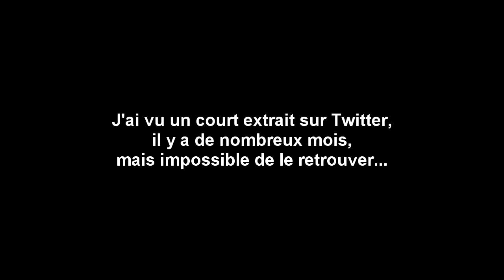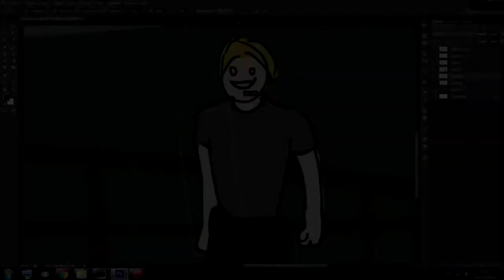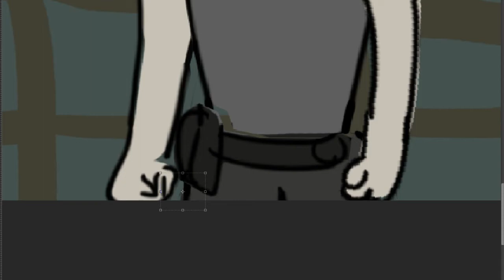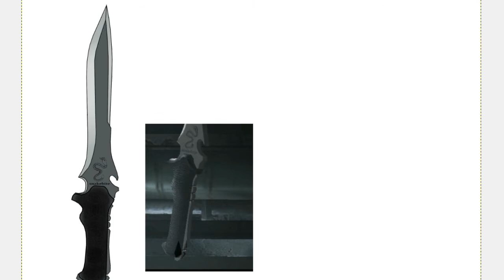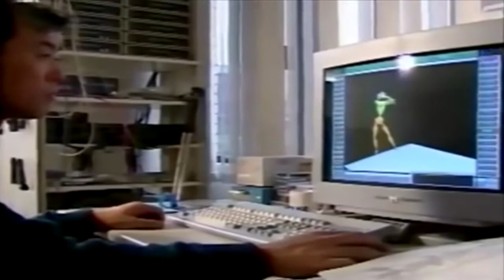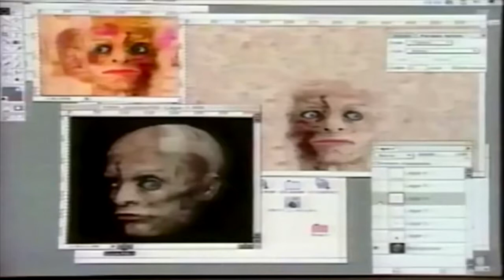[Random #12] Projets abandonnés - Animation RE4 & Birth of BIOHAZARD - Partie 3/7.